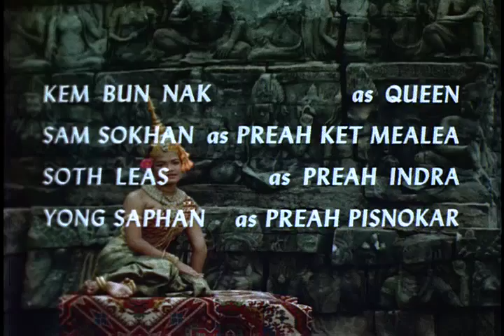Royal Ballet of Cambodia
1965 ARC Identifier 52434 / Local Identifier 306.6225. This film documents the work of the Royal Ballet of Cambodia. The first part features the company performing a dance on the legendary origins of Angkor; the second part covers a visit to the School of the Royal Ballet of Cambodia at the Royal Palace in Phnom Penh. Scenes show dance instruction of both boys and girls, a dress rehearsal, costume design, and mask-making. The third part contains footage of the school's graduation ceremonies, including a presentation of novices to Queen Sisowath Kossmak Nearirath, patron of the school, and solo dance by Princess Norodom Buppha Devi.  U.S. Information Agency. (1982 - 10/01/1999)